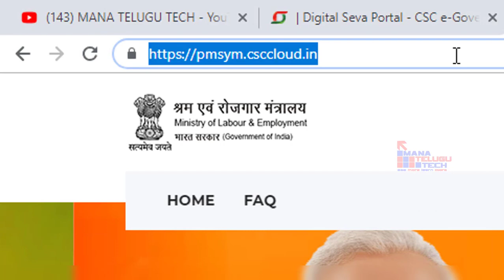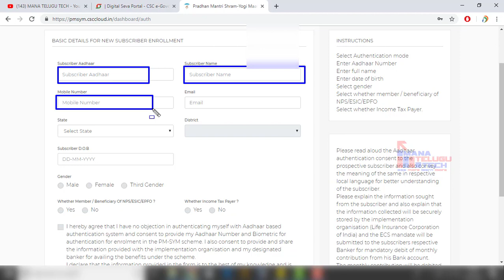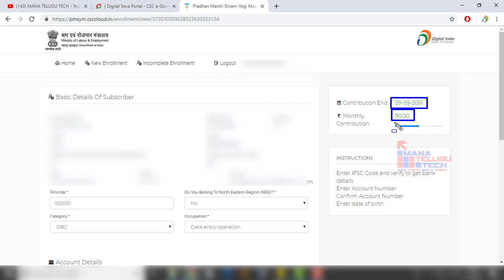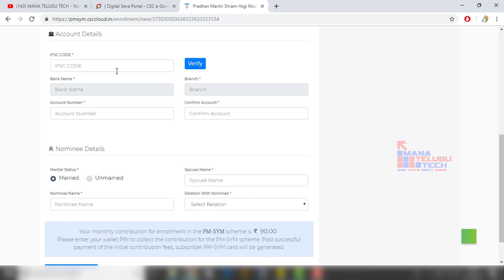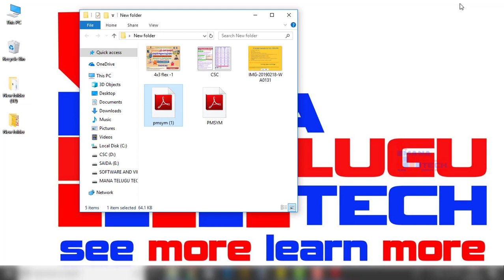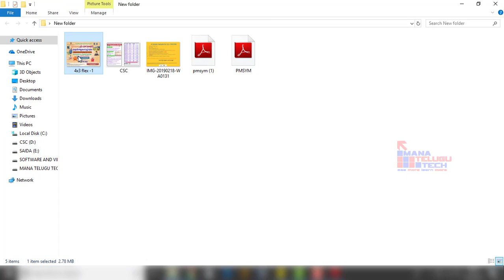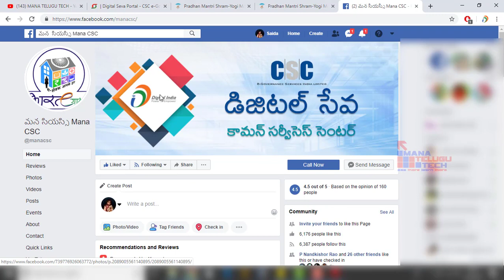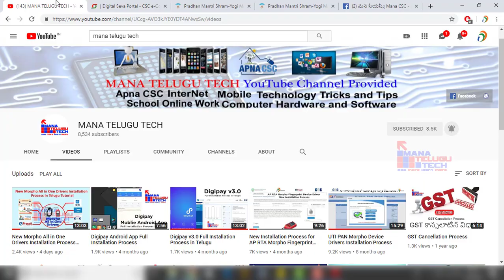PMSYM Registration Process in Telugu Tutorial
అసంఘటిత కార్మికులకు వృద్ధాప్య రక్షణ కల్పించడానికి అప్రజాన కార్మికులకు ప్రధాన్ మంత్రి శ్రీ యోగి మణి-ధన్ (పిఎమ్-సిఎం) అనే పెన్షన్ పథకాన్ని భారత ప్రభుత్వం ప్రవేశపెట్టింది.

అసంఘటిత కార్మికులు ఎక్కువగా హోం బేస్డ్ కార్మికులు, వీధి విక్రేతలు, మధ్యాహ్న భోజన కార్మికులు, హెడ్ లోడర్లు, ఇటుకల బట్టీ కార్మికులు, కోబ్లర్లు, రాగ్ పికర్స్, గృహ కార్మికులు, వాషర్ మెన్లు, రిక్షా లాగేర్స్, ల్యాండ్లెస్ కార్మికులు, సొంత ఖాతా కార్మికులు, వ్యవసాయ కార్మికులు, నిర్మాణ కార్మికులు, బీడీ కార్మికులు, చేనేత కార్మికులు, తోలు కార్మికులు, ఆడియో-విజువల్ కార్మికులు, నెలవారీ ఆదాయం నెలవారీ ఆదాయం నెలసరి ఆదాయం 15,000 / అంతకంటే తక్కువగా ఉంటుంది. వారు కొత్త పెన్షన్ పథకం (ఎన్పిఎస్), ఉద్యోగుల స్టేట్ ఇన్సూరెన్స్ కార్పోరేషన్ (ఎస్ఎస్సి) పథకం లేదా ఎంప్లాయీస్ ప్రావిడెంట్ ఫండ్ ఆర్గనైజేషన్ (ఇపిఎఫ్ఓ) పరిధిలోకి రాకూడదు. అంతేకాదు, అతను / ఆమె ఆదాయం పన్ను చెల్లింపుదారుడిగా ఉండకూడదు.

Subscribe Us For Daily Computer, Internet And Technology CSC , Digital Seva Learning Video Tutorials In Telugu.Computer, Internet & Technology కి సంబంధిచిన వీడియోస్ ని upload చేస్తాం "Mana Telugu Tech" YouTube ఛానెల్ Subscribe చేయండి!